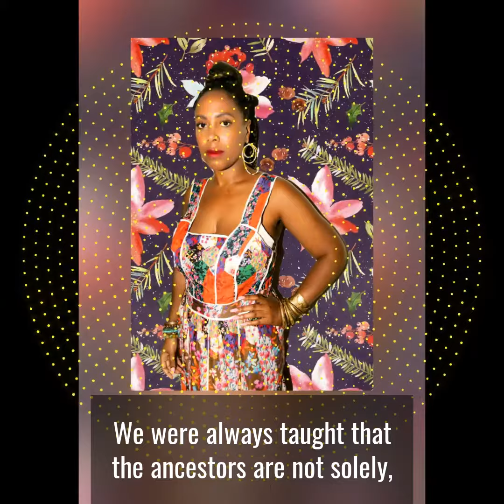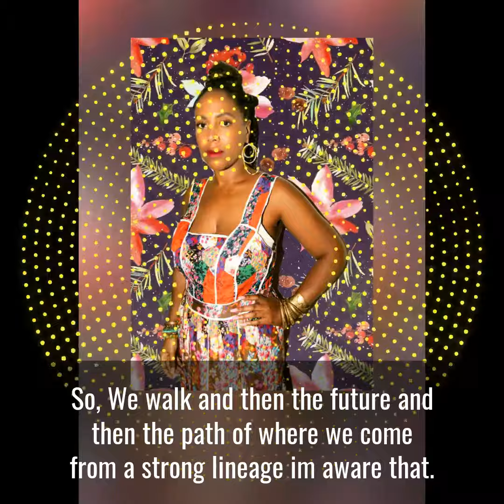Podcast "Remembering Our Way Home" Interview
This year has been filled with tremendous growth in every area of our lives. I am completely grateful for every single moment. Thankful for life, and continue to relish in its delights. We close out the end of the year with a feature interview on "Remembering Our Way Home"!
I'm so in ahh that somethings that at the time seemed to cause so much pain has now done a total 360 in my Eveloution.

Created by beautiful soul Nadirah Omoniye Olokunfemi Goldsmith "Remembering Our Way Home" is a weekly podcast to inspire, enlighten and empower listeners via personal testimonies, discussions and interviews with featured individuals who have embraced the transformational and ancient practice of ancestral veneration.

It is Listened to in 28 countries and 28 states. Past guest included authors and traditionalist James Weeks , and Luisah Teish .